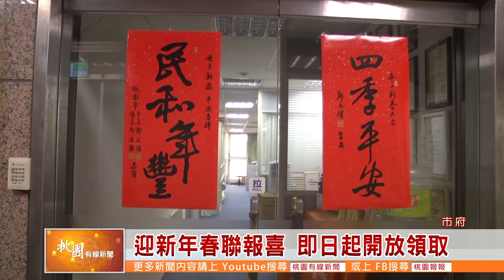桃園有線新聞20200101-迎新年春聯報喜 即日起開放領取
農曆新年快到了，不管是打掃家裡，年菜年貨，都要陸續開始準備。如果想要討個喜氣，換個新的春聯，也是許多人會採取的作法。今年桃園市政府也發表了新的春聯，邀請到朱振南、鄧君浩兩位書法名家揮毫「民和年豐」及「四季平安」兩幅春聯，打破了以往使用生肖題字的傳統，即日起就可以向里長或區公所免費索取。

   翻過手板，今年的新式春聯正式發表。在市政會議上，市長鄭文燦和書法家朱振南開心的宣布了今年的新春聯，明年是庚子年，但市政府打破了生肖題字的傳統，邀請朱振南、鄧君浩兩位書法名家揮毫「民和年豐」及「四季平安」兩幅春聯，希望讓桃園市民們平安喜樂、安居樂業。

市長  鄭文燦

    為了讓您先睹為快，讓記者直接開箱給您看。先開啟的這一聯，是四季平安，出自青年書法家鄧君浩之手，由市長鄭文燦署名。接下來這一聯，則是出自書法家朱振南筆下，由市長和議長共同署名。兩聯開啟之後，掛在辦公室的門口，雖然不是對聯，看起來也是喜氣洋洋。

市長  鄭文燦

    新發表的春聯即日起就可以開始領取了，「民和年豐」，透過區公所及區里系統發送；而「四季平安」的限量版春聯，則要到市政府1樓服務台或各區公所服務台索取。有興趣的民眾可得加緊腳步囉！